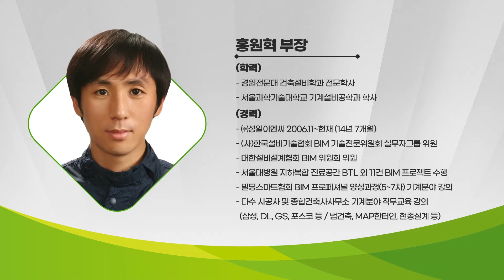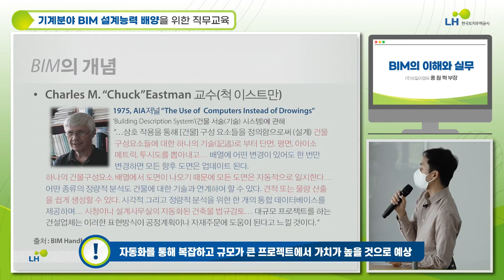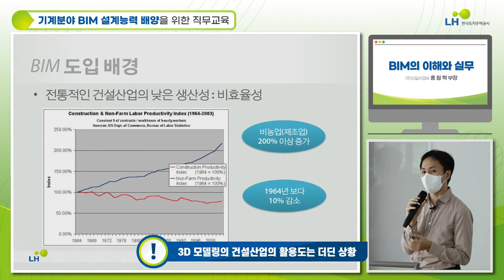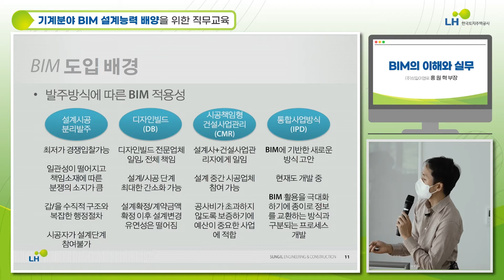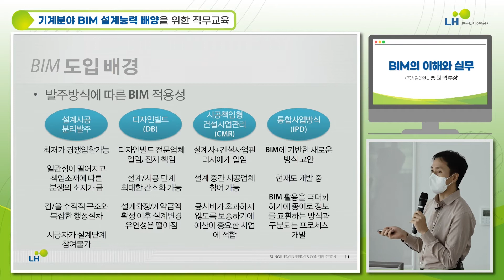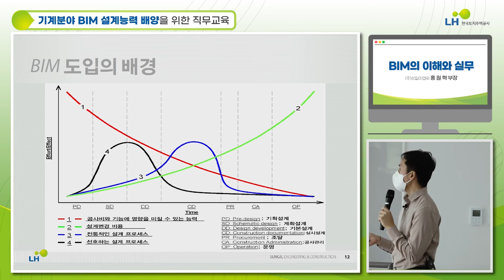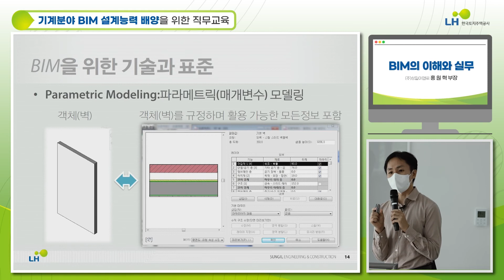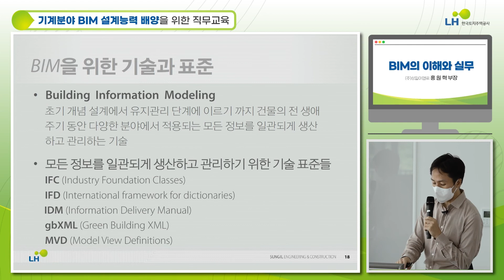1강, BIM의 이해와 실무 (이론 1차) - 기계분야 BIM 설계능력 배양을 위한 직무교육 | LH 온라인 강의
공동주택의 기계분야 BIM 설계 능력을 배양하기 위한 직무교육 입니다.
1강 주제는 BIM의 이론입니다.